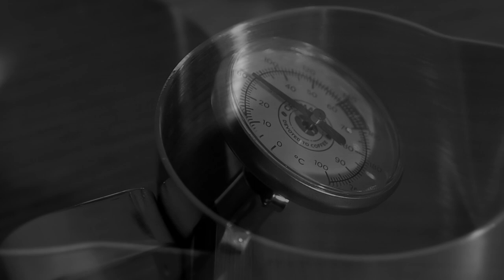Caffè Italia Kit Edition 2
Caffè Italia presents the Kit Edition number 2, the second collection of accessories dedicated to all baristas and coffee lovers. Each professional accessory is characterized by unique design features and high quality materials. Each component is in fact designed to improve the performance of your coffee machines and allow you to prepare drinks like a real professional barista